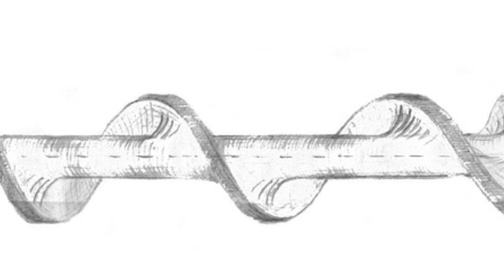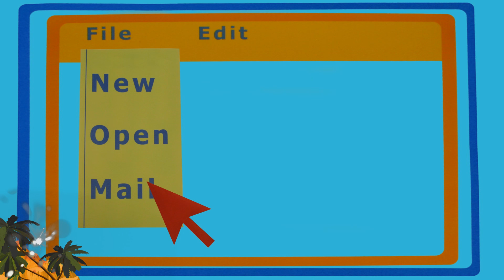10 PHOTOS OF MYSTERIOUS CRYPTIDS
From the creepy looking Thetis Lake monster, to the alleged GIANT Dinosaur Bird caught somewhere in Africa, these are 10 Photos of MYSTERIOUS Cryptids.